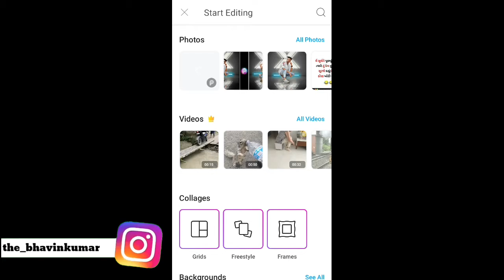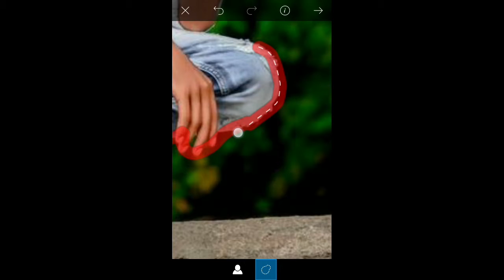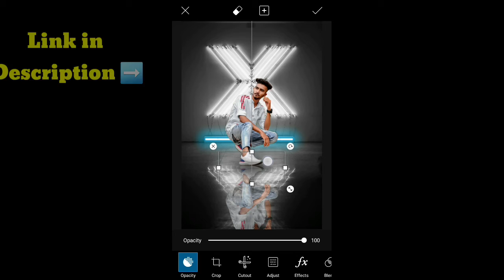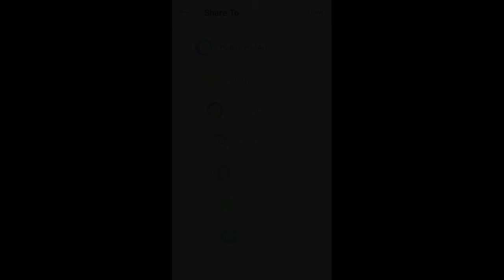Picsart New light effect Concept Photo Editing Tutorial | Picsart Latest Editing | Image Creation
Welcom 🙏,